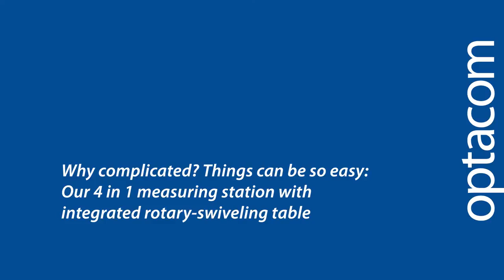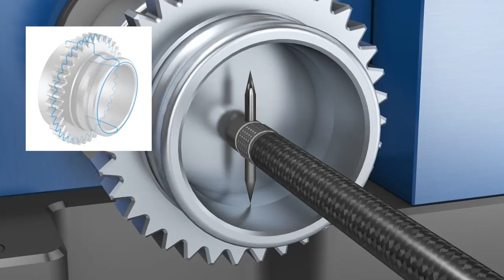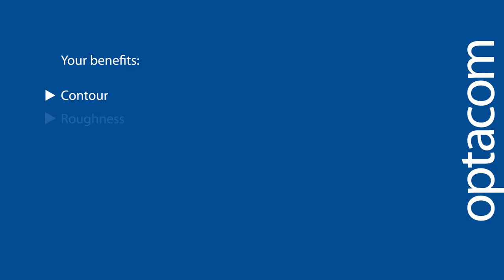Přístroje pro měření kontury, drsnosti a kruhovitosti - OPTACOM